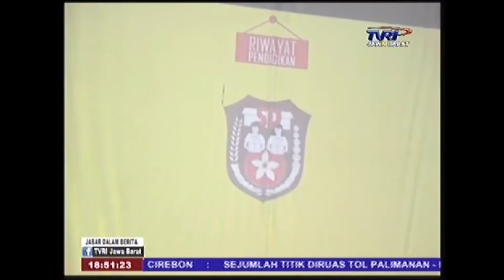Novi Setia Nurviat Pengusaha Muda yang tergabung di BPD HIPMI Jawa Barat || TVRI